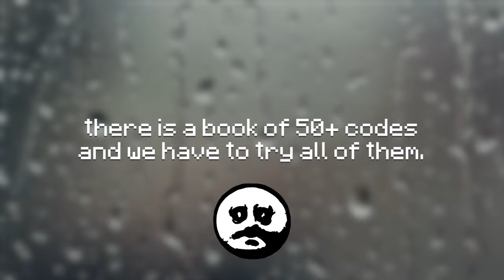Roblox Backrooms is the scariest thing EVER... | Apeirophobia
New video next week! (hopefully)

TAGS IGNORE

Quandale Dingle chased me in the backrooms apeirophobia so i pulled out my weapon of choice inside of apeirophobia roblox backrooms horror us are toys chapter 2 roblox raise a floppa 2 roblox scary judy chapter 2 part 2 judy chapter 2 part 1 judy chapter 1 part 2 judy chapter 1 part 1 how to script in raise a floppa how to throw up crip how to script in roblox how to crip walk Orange Mago Body armor super drink Strawberry Banana body armor super drink superior hydration 120 calories and Roblox Scary
Roblox Scary Horror
Roblox Us are toys walkthrough
Roblox raise a floppa 2 raise a floppa 1  walkthrough
Roblox Adopt Me walkthrough
Roblox Backrooms walkthrough
Roblox Apeirophobia walkthrough
Roblox How to script in roblox
Roblox Backrooms Horror walkthrough
Roblox Backrooms Tutorial
Roblox Judy chapter 2 walkthrough
Roblox Judy Chapter 1 walkthrough
Roblox Obbies tutorial
Roblox Obby
Roblox Fortnite
Roblox DenisDaily obby
Roblox Flamingo obby
Roblox Lankybox Obby
Roblox Find the games
Roblox Rickey Rat walkthrough
Roblox Rat House chapter 1 walkthrough
Roblox Rat House chapter 2 walkthrough
Roblox SCP 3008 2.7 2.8
Roblox Pet simulator x
Roblox Combat warriors
Roblox